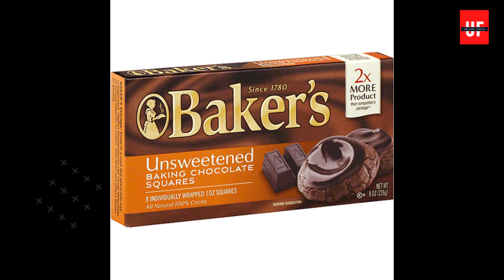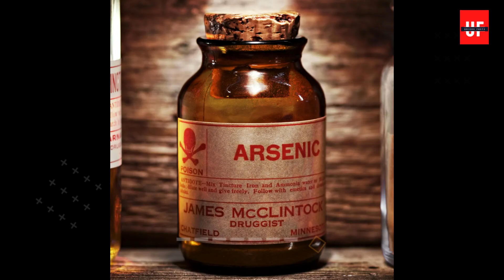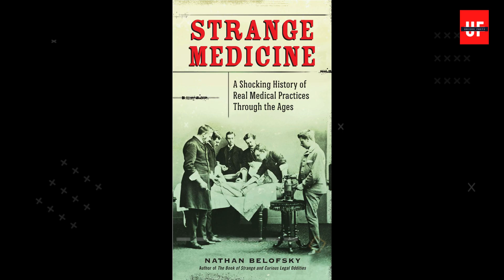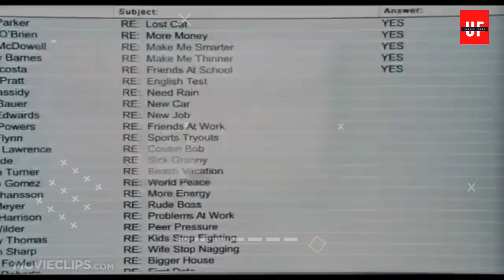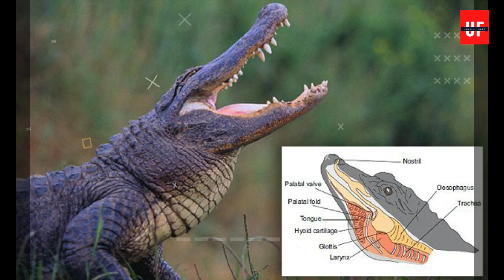15 चीज़े जो आपको 5 मिनट पहले तक पता नहीं थी | 15 Facts You Didn't Know 5 Minutes Ago | UNICUS FACTZ